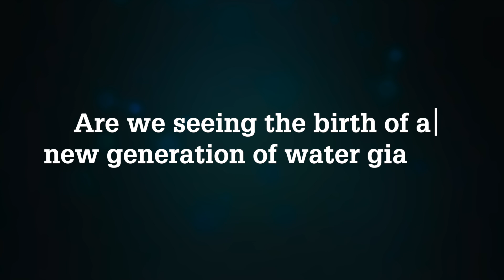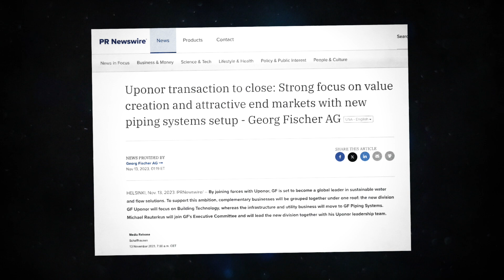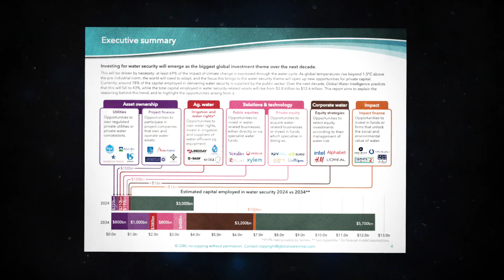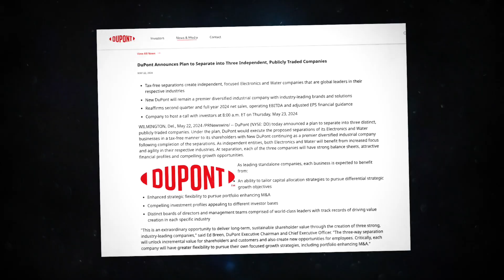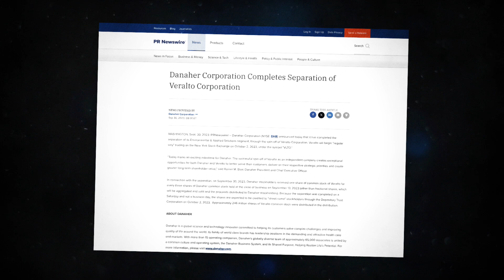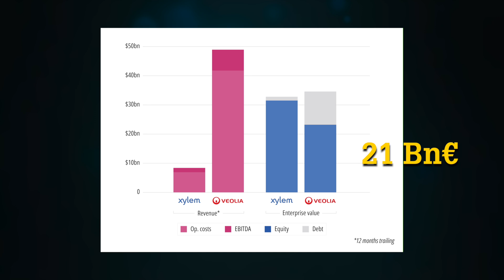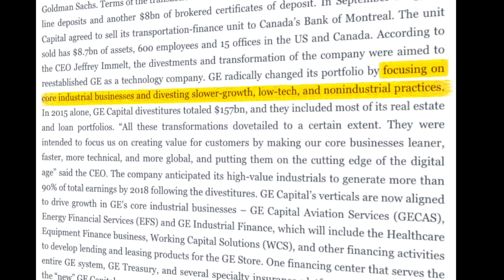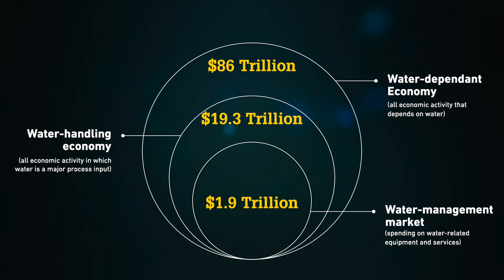Why Everyone's Betting BIG on Water in 2024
Why is everyone suddenly obsessed with water technology? When GE sold its water division in 2017, nobody blinked. But in 2024, Georg Fischer's stock jumped 15% when they announced they're selling everything BUT water!

Plus GF's not alone: DuPont and Danaher are making similar moves, and there's a World in which Veolia might move along. What changed?

Water tech companies are expected to grow from $290B to $1.4T in value by 2034. From being seen as "slow-growth" and "low-tech" a decade ago, water technology is now the hottest asset in industrial portfolios.

Let's explore what this means for the future of the WaterSector - and more precisely for WaterTech companies!

🎙️ PODCAST 🎙️

👋  SOCIAL MEDIA  👋